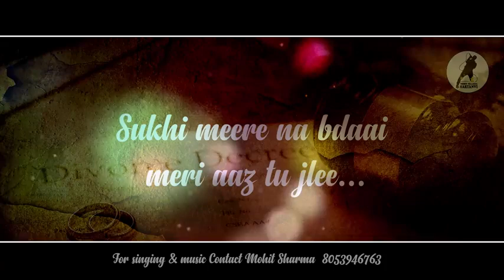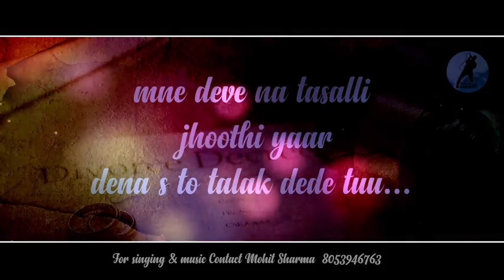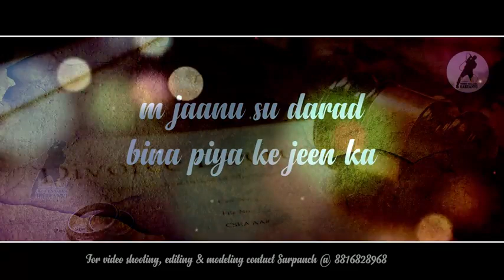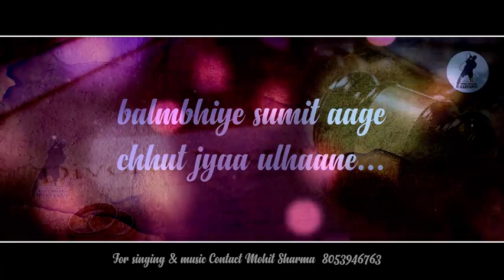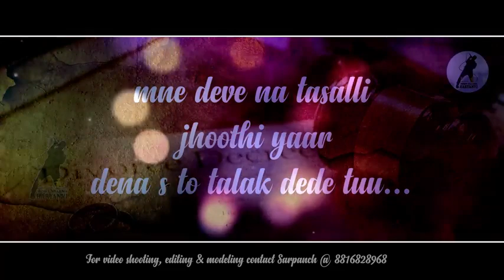Talak hriyanvi song Mohit Sharma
Saini